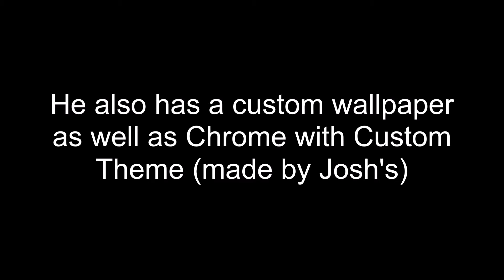Arrow Owen's PC is customized!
When they fixed Ian Navy's PC that runs Win8.1, You should do Arrow1924's!